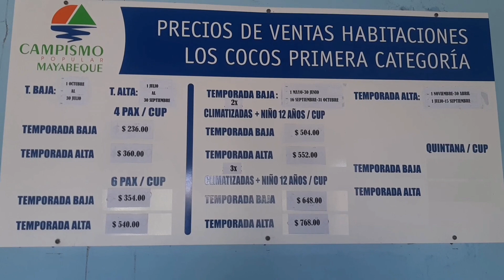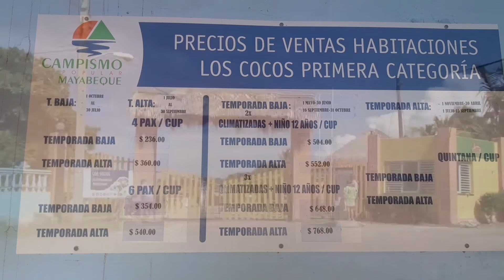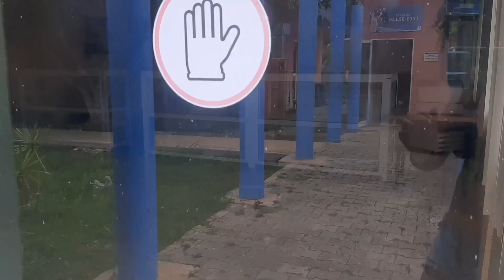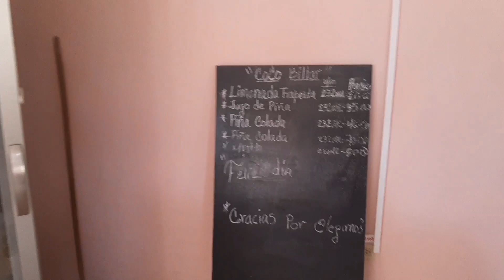"HOTELES" Para Cubanos 🇨🇺|Mi experiencia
Hola Hola 👋🏻,  en este videito les cuento mi experiencia en el Campismo los Cocos en 2023, por cierto, está muy cambiado desde la última vez que fui, hace algunos años ya. Te invito a que lo veas porque si eres de los que visitaba este lugar con frecuencia, el video te traerá muchos recuerdos y si nunca lo has visitado, te invito a que lo hagas y vivas la experiencia.

Hoteles para Cubanos 😶